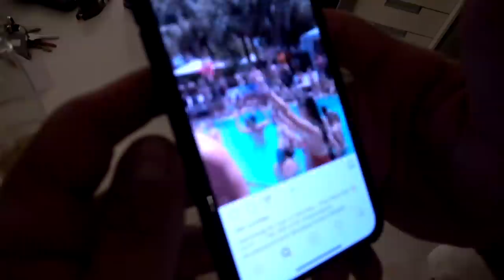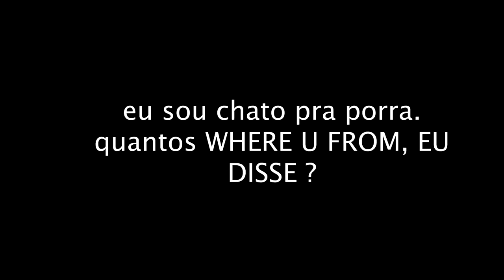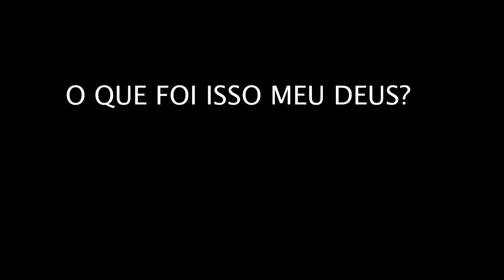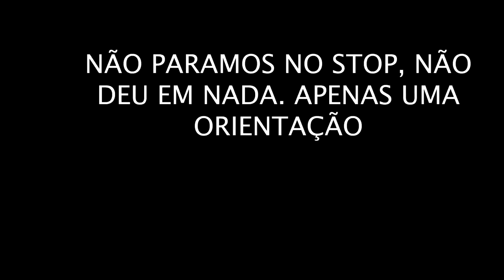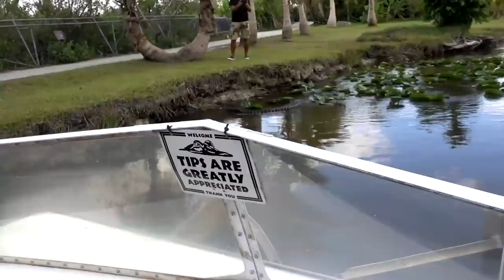DANDO IDEIA NAS GRINGAS